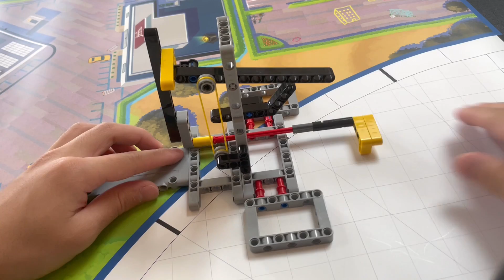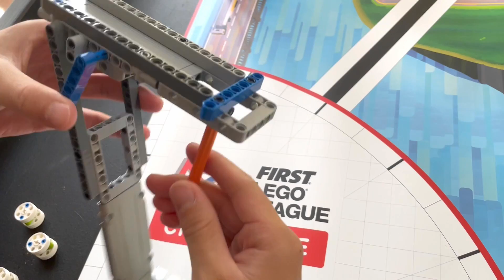Solving FLL Superpowered missions Passively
I challenged myself to solve as many of this year's Superpowered missions without any motors. These are the missions I was able to do, but I did skip 2 because they can easily be done by driving forwards. This is just my approach to solving these missions, and obviously, they may be less efficient than simply using a motor, though I think having these passive options is convenient. Hope this helps, and good luck to all teams!